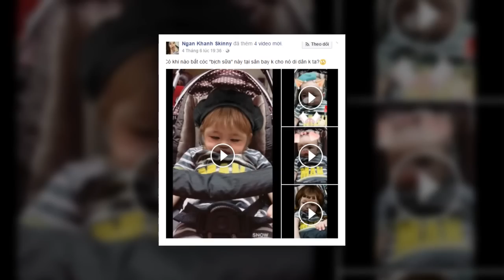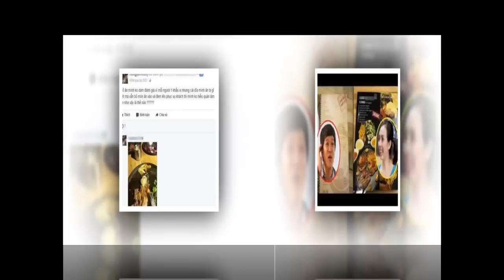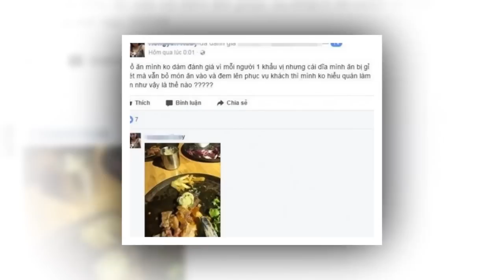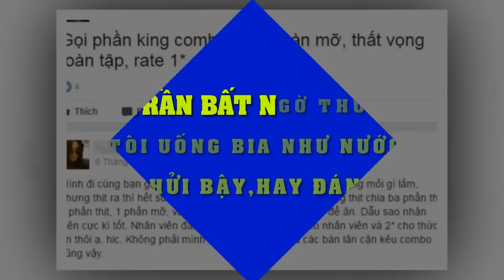Ngân Khánh và cuộc sống không ngờ khi du học tại Singapore sau 2 năm rời Vbiz